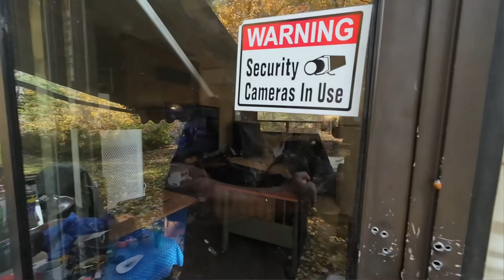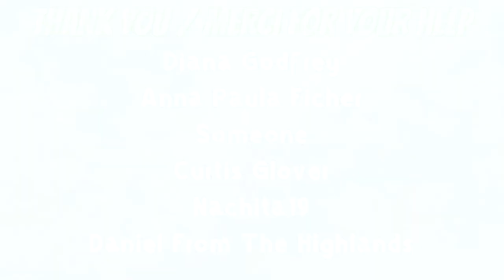Updated Poacher News And Sad Realities - October 20th, 2024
Coffee With The Lad Vlog - Some updates regarding my poacher and the serious accident. Some sad realities regarding my mother. Plus talk about some upcoming fishing opportunities.